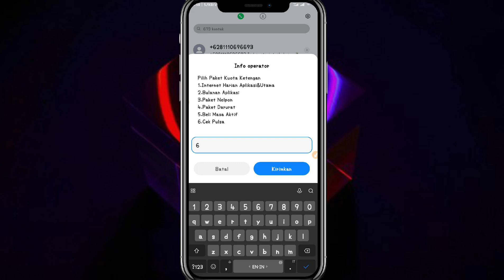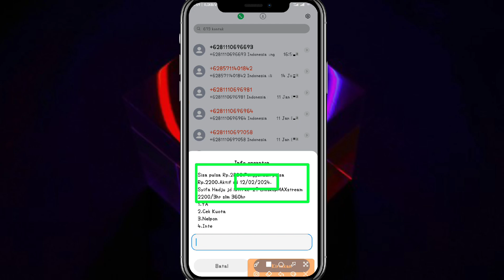Cara Cek Masa Aktif Telkomsel 2024 || Mudah 100% work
cara mengetahui sisa masa aktif kartu perdana Telkomsel

Halo teman-teman kembali lagi di channel kaji tutorial Pada kesempatan kali ini admin akan memberikan tutorial cara cek masa aktif kartu perdana Telkomsel atau di sini saya akan memberikan tutorial cara mengetahui masa aktif Telkomsel terbaru 2024

cara cek masa aktif Telkomsel terbaru sangat mudah sekali cukup kalian ikuti saja tutorial yang akan aku berikan yaitu cara cek masa aktif kartu perdana Telkomsel terbaru 2024 atau cara mengetahui masa aktif Telkomsel terbaru